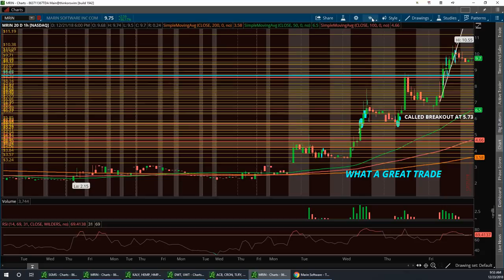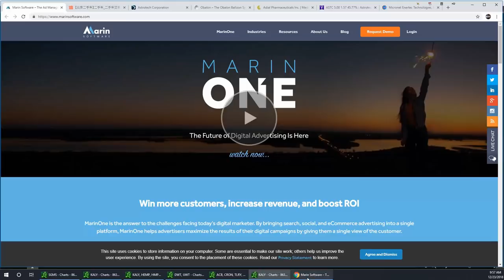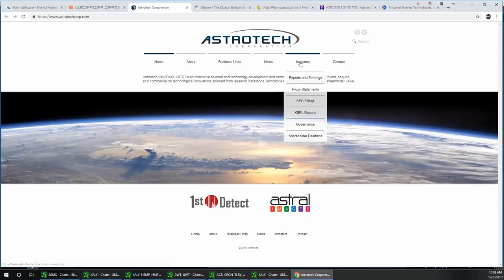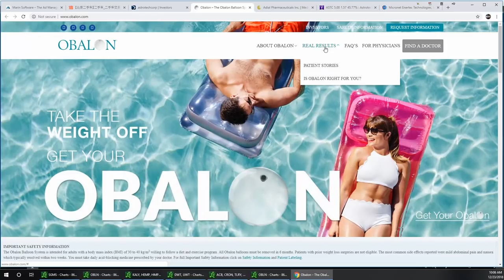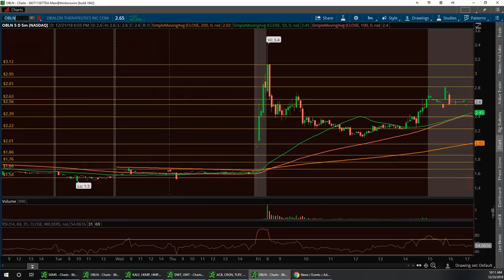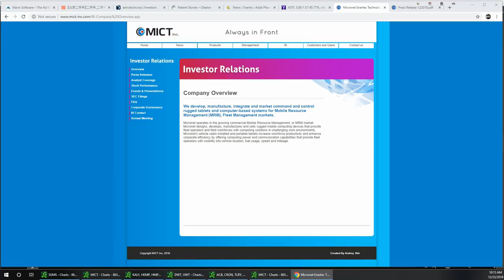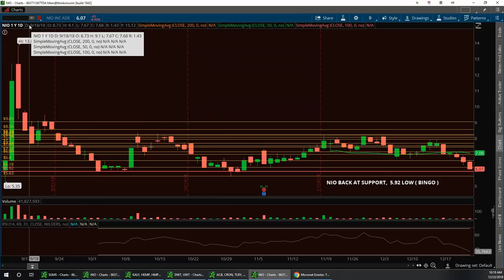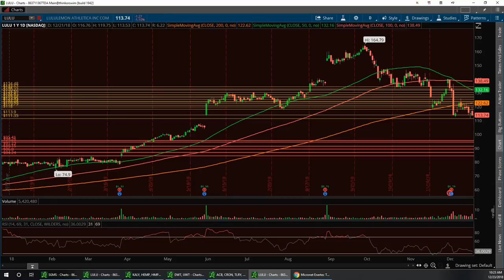Vegas & Jim Wall Street Report MRIN UXIN KALY ASTC OBLN ADIL MICT NIO LULU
SONG in Intro Video is : For the LOVE of Money by SME Legacy Recordings